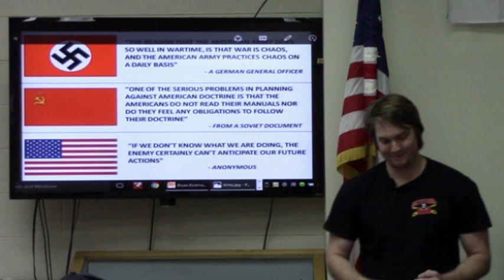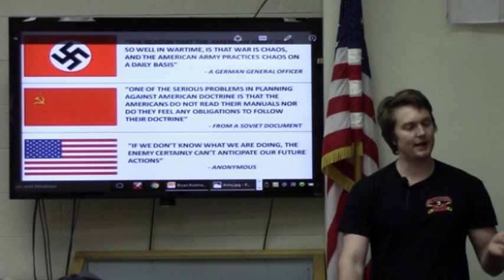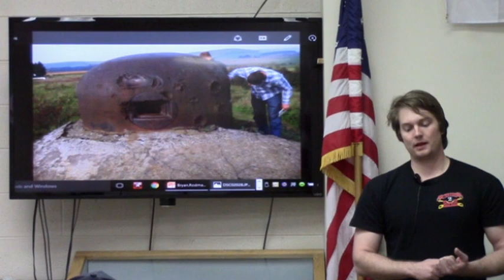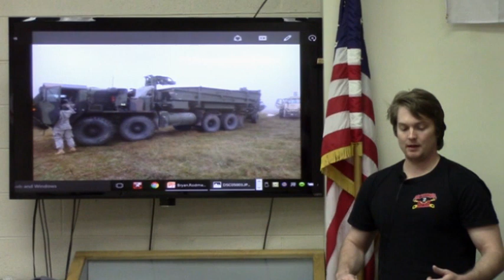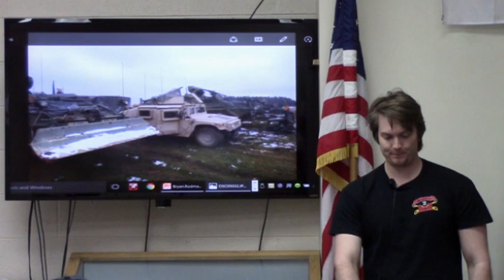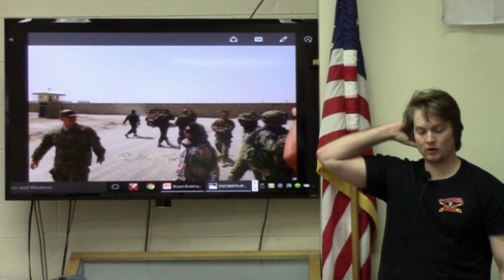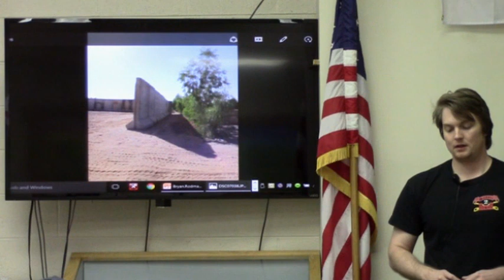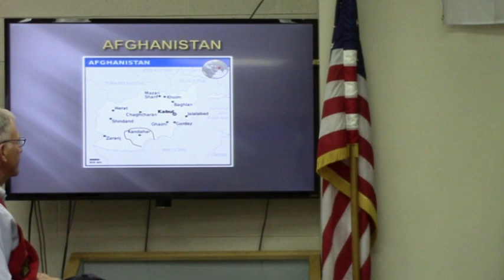Coffee and Conversation, 346: Bryan Rodman - Army Corps of Engineers, Germany and Afghanistan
Bryan is an Army veteran and Corps of Engineer officer who served with the Fourth Squadron, Second Cavalry Regiment in Germany and later as Engineer Advisor with a Security Force Assistance Team with the Afghan National Army in Kandahar Province, Afghanistan from 2013 to 2014.